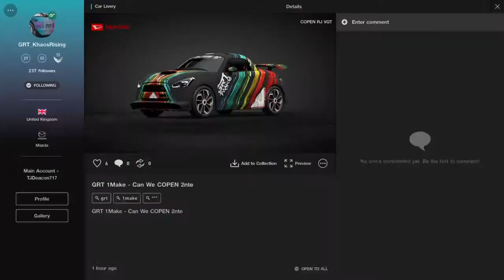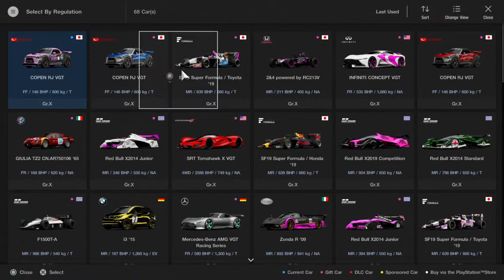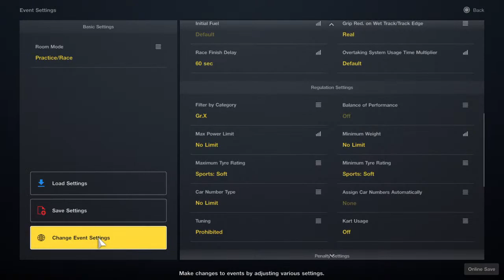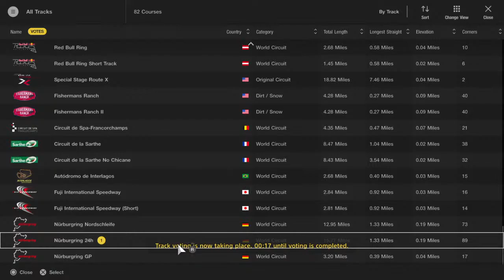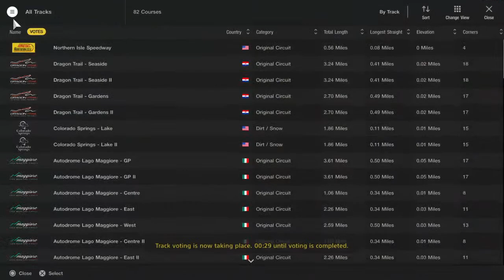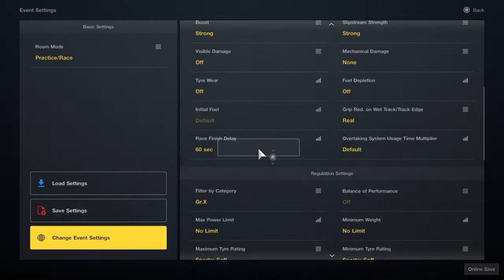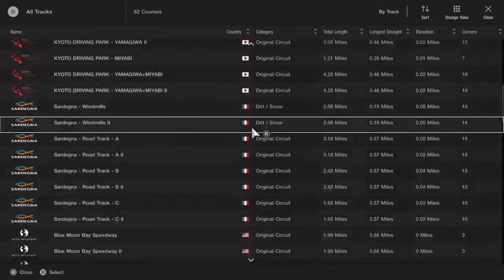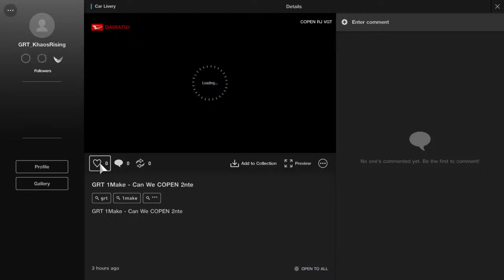GT Sport - GRT Hippy's One Make Series - Daihatsu Copen RJ VGT